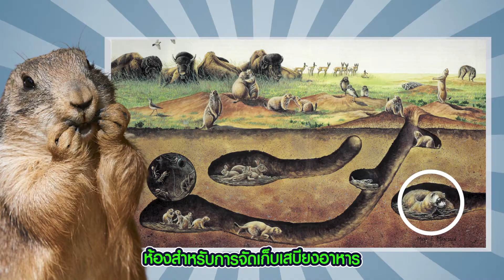แพรี่ด็อก สัตว์เลี้ยงน่ารัก รู้ก่อนเลี้ยง (Prairie dog)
# แพรี่ด็อก​​​ Prairiedog​​​
Thank You  Credit: